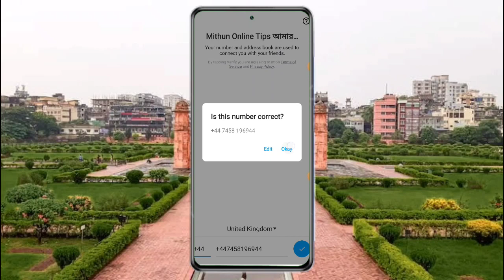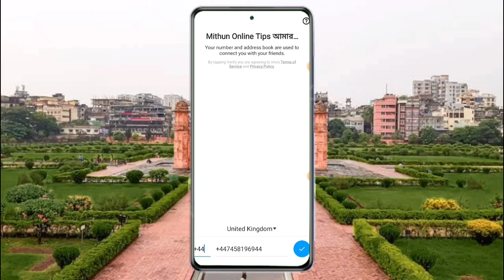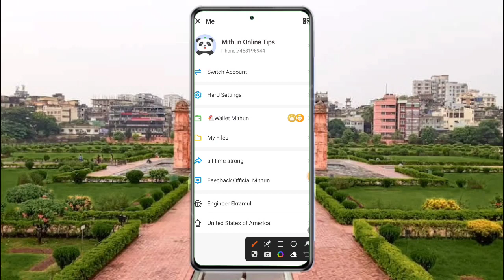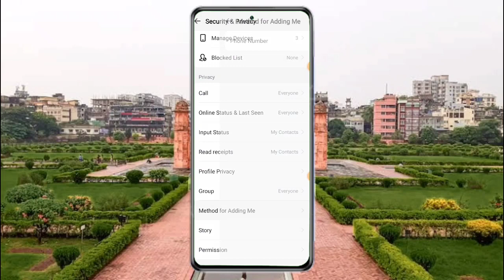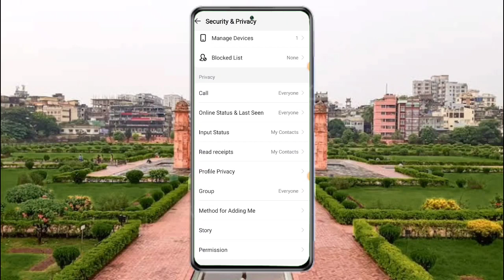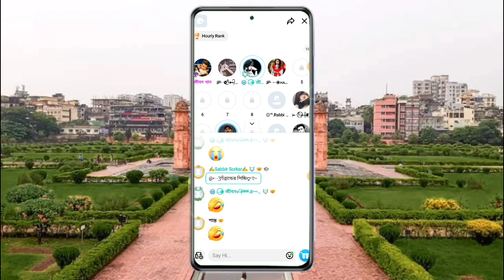মোবাইলে ইমো ডিভাইস ব্যান্ড হলে কিভাবে আপডেট ইমো চালাবেন | imo device band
2/টেলিগ্রাম গ্রুপ লিংক।